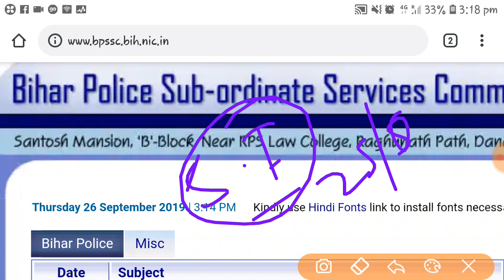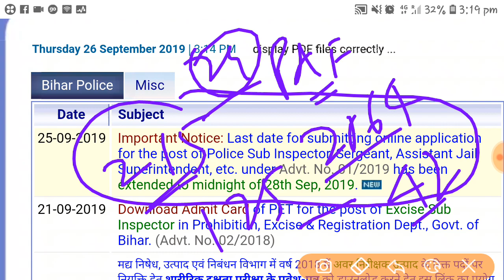बिहार दरोगा भर्ती अंतिम तिथि बढाई गई / Bihar SI last date extended / Bihar daroga 2019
Bihar Daroga (sub inspector) vacancy 2019 last date for filling online application has extended.  बिहार दारोगा भर्ती 2019 फॉर्म भरने की अंतिम तारीख बाद गई। अगर आपने आवेदन नही किया है तो जल्दी से आवेदन कर ले।

edujosh